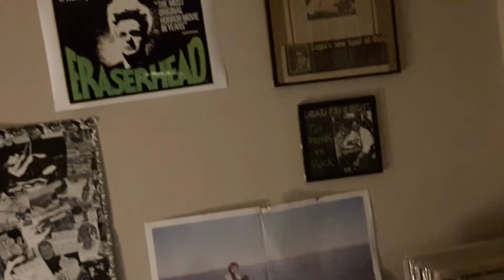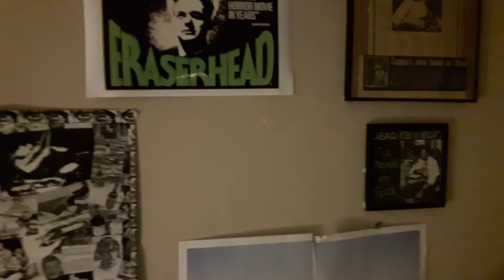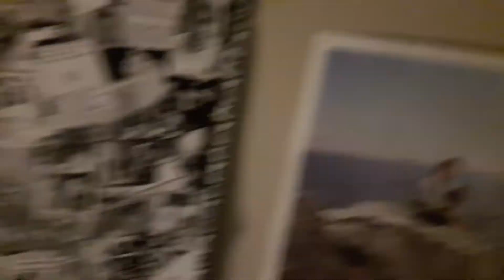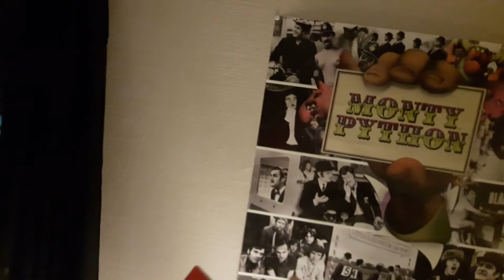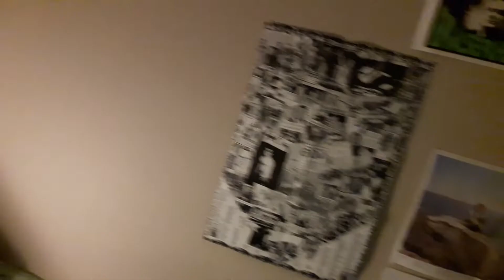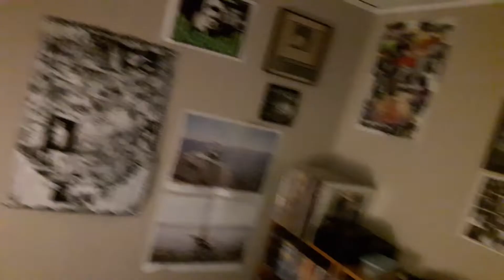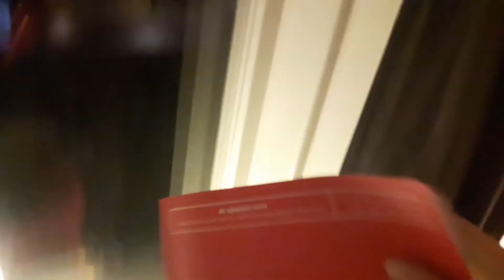Hell Creatures Invade My Domicile (Vlog)